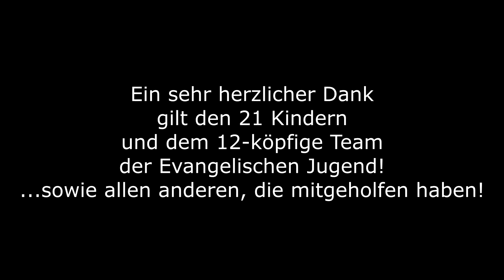Krippenspiel Ringstedt 2021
Dies ist ein Zusammenschnitt aus den Krippenspielproben vor Heilig Abend.
Wir wünschen ein frohes und gesegnetes Weihnachtsfest!
Das Team der Evangelischen Jugend

Krippenspiel der Evangelischen Jugend und der ev.-luth. und ev.-ref. Kirchengemeinden St.-Fabian Ringstedt.